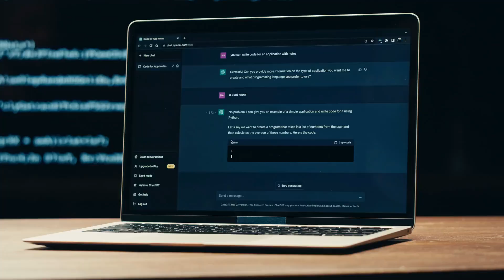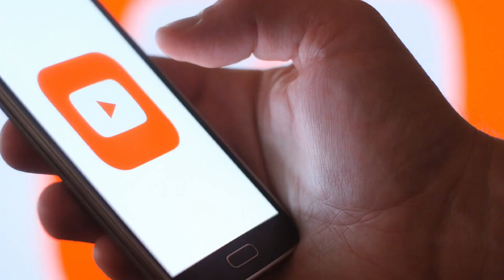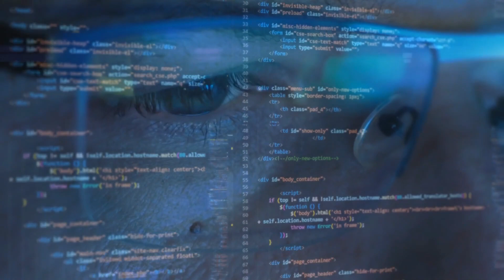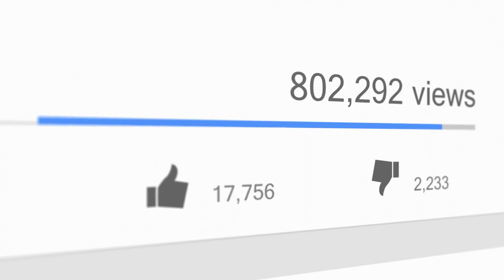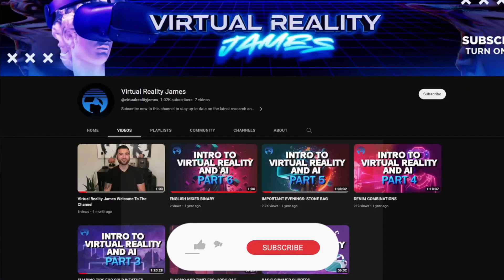Revolutionary Autogpt Unleashes 8 Cutting-Edge AI Capabilities | This Dominated The Industry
Discover the groundbreaking Autogpt technology that's taking the AI industry by storm! In this video, we dive into 8 cutting-edge AI capabilities that have revolutionized the way we think about artificial intelligence. From natural language processing to image recognition, learn how these advancements are dominating the industry and shaping the future of AI. Join us on this exciting journey into the world of Autogpt and explore the endless possibilities of AI.